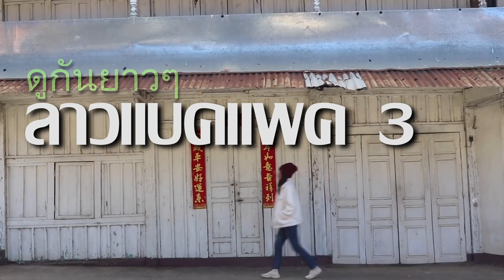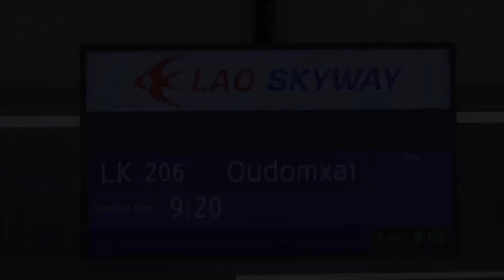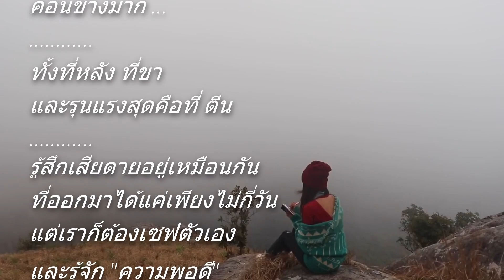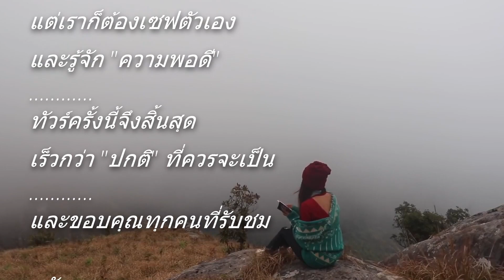แบกเป้เที่ยวลาว LAOS Backpack Part 3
ผู้หญิงคนเดียวตัวเล็กๆ สะพายเป้เดินทางท่องเที่ยวทั่วประเทศลาวเพียงลำพัง
little single woman Carrying a backpack to travel around Laos alone.

คลิปนี้เป็นคลิปยาว ที่รวบรวมและตัดต่อใหม่นะคะ
This clip is a long clip. collected and re-edited